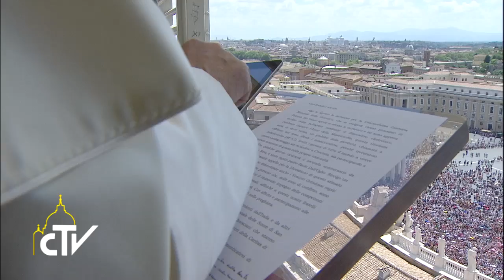Angelus 26-07-2015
Papa Francesco: Liberate p. Dall’Oglio. Un clic per Cracovia

Al termine dell’Angelus, Papa Francesco ha aperto simbolicamente le iscrizioni alla Gmg di Cracovia e pregato per padre Paolo Dall’Oglio e per tutti i nonni.